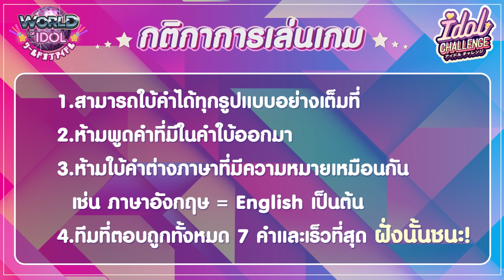IDOL CHALLENGE アイドルチャレンジ EP.7 FINAL ROUND (DAISY DAISY VS Melt Mallow)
มาส่งเสียงเชียร์ให้กับตัวแทนจากวง  DAISY DAISY น้องวาวา น้องนาย และ วง Melt Mallow น้องบี น้องข้าวเจ้า ในการแข่งขัน IDOL CHALLENGE ในสาย A รอบ Final ใครจะเป็นผู้ชนะ ติดตามกันได้เลย!